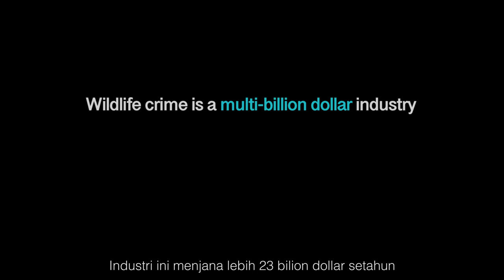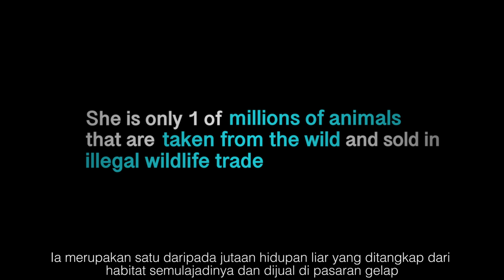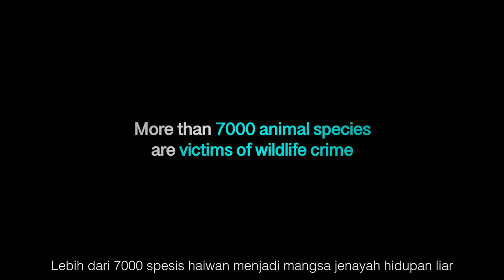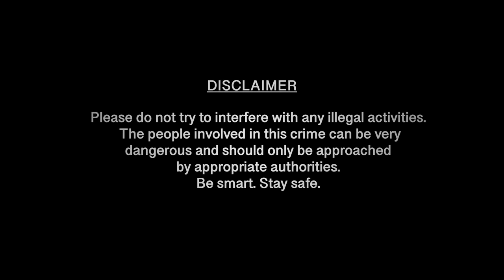Stop Wildlife Crime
This video was funded by the U.S. Department of State, and produced as a collaboration between Young Southeast Asian Leaders Initiative, WCS Cambodia, WCS Malaysia and Danau Girang Field Centre.